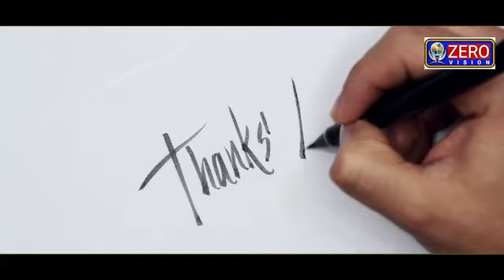বিষ্ণুপুরে ৱ্যালি করল টলিউড অভিনেতা দেব